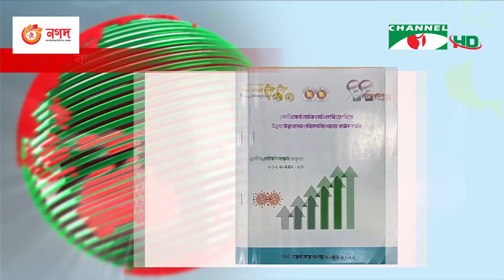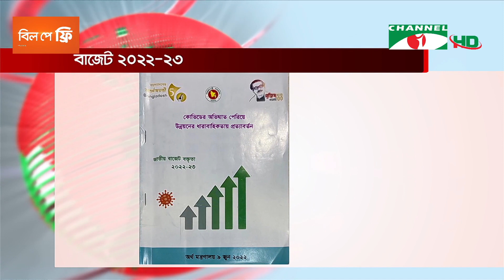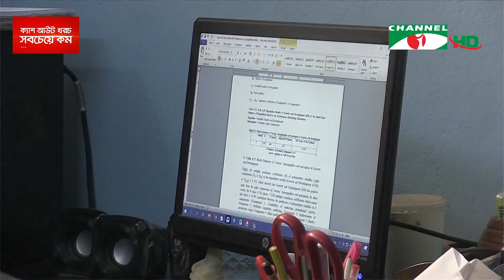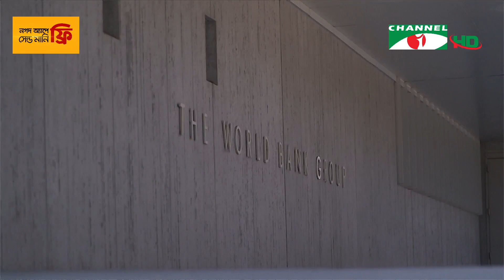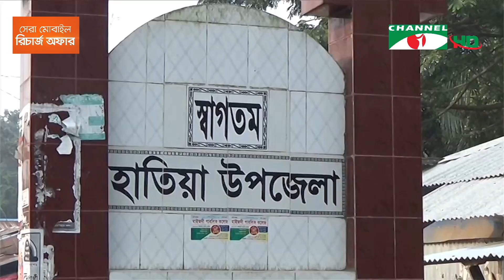চ্যানেল আই দুপুর ২ টার সংবাদ | Channel i News 2 pm | 08 June, 2022